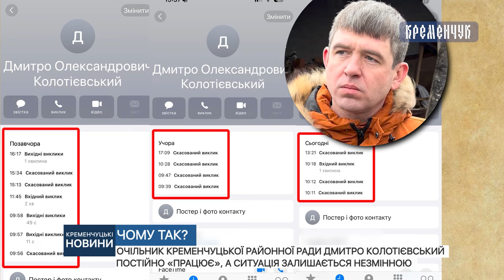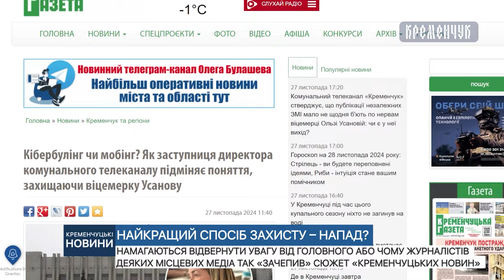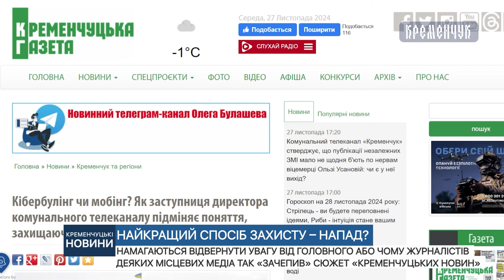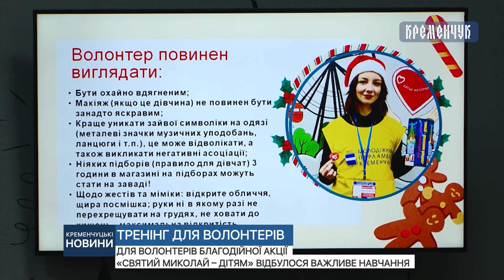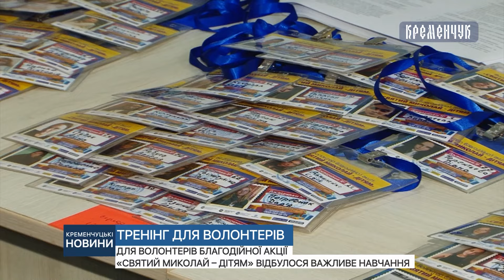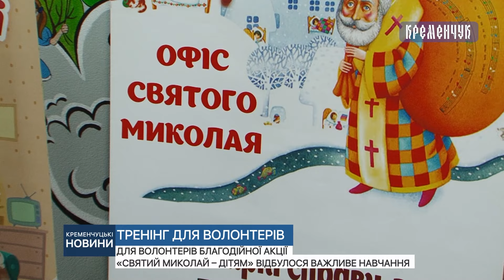Кременчуцькі новини від 27.11.2024 року. Вечірній випуск